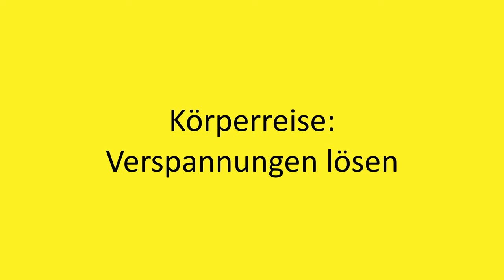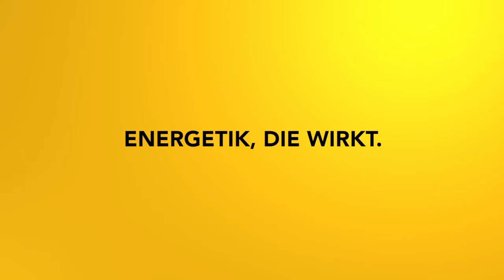Körperreise: Verspannungen lösen - Impulsmeditation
Diese Meditation löst deine innere Anspannung wie Stress aber auch auf der körperlichen Ebene Verspannungen und Verkrampfungen der Muskulatur.

2002 hat er seine Leidenschaft zum Beruf gemacht und er begleitet seitdem hunderte Klienten in Seminaren, Einzelsitzungen und auch online.